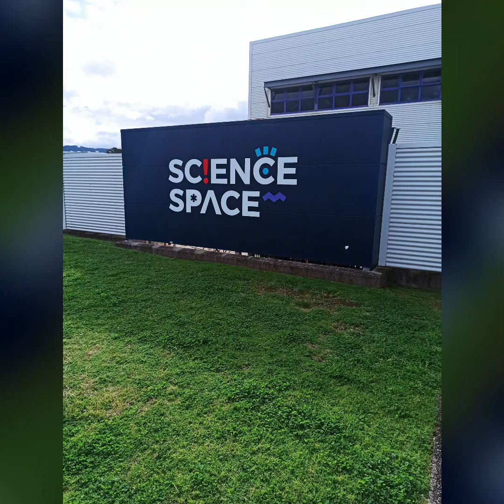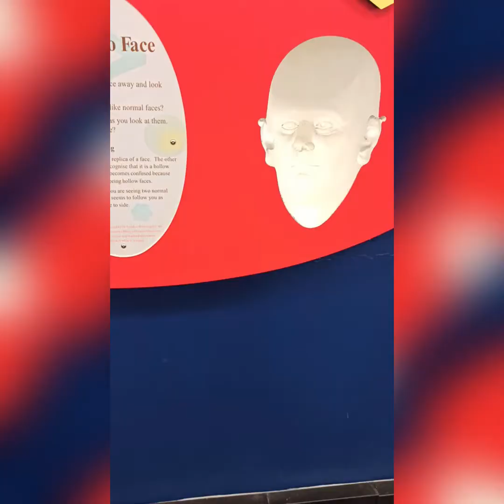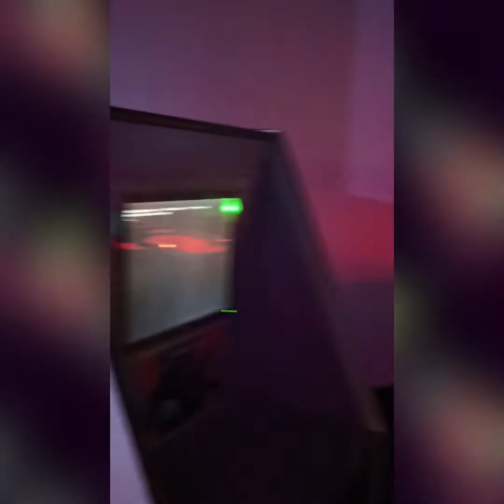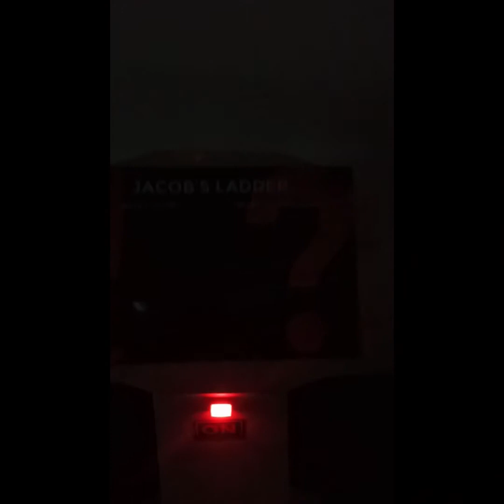Explore & Fun: Science Space Museum - Wollongong Australia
Short visit to Science Space Museum - Wollongong Australia.
Nice destination for kids' school holiday.